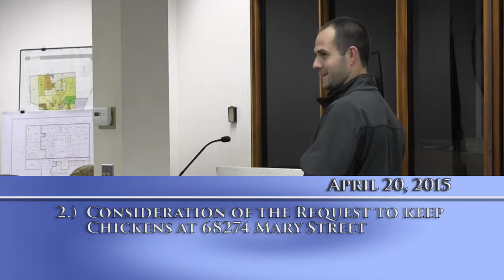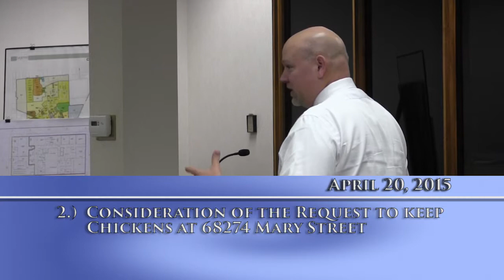Regular Meeting of the Richmond City Council on April 20, 2015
Regular Meeting of the Richmond City Council
April 20, 2015
Richmond, MI
Richmond TV